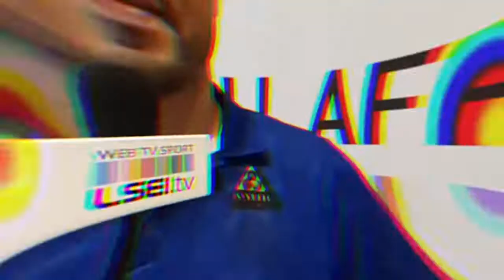19/20 - FFB - SNOOKER - TN 1 - RONCHIN - 1/4 DE FINALE